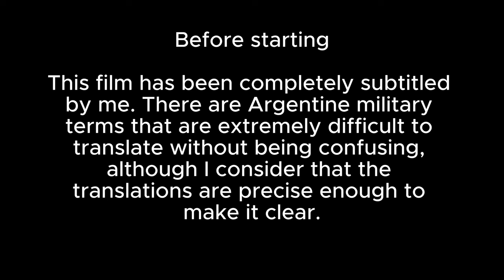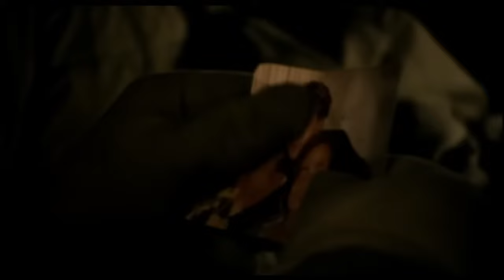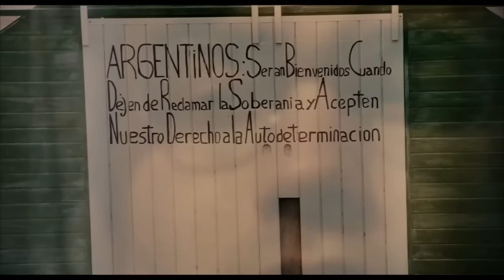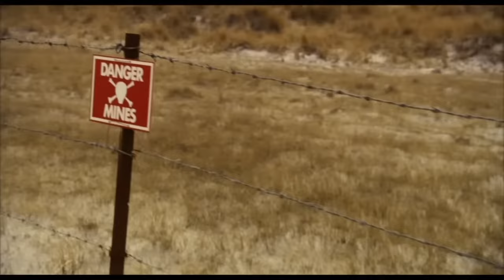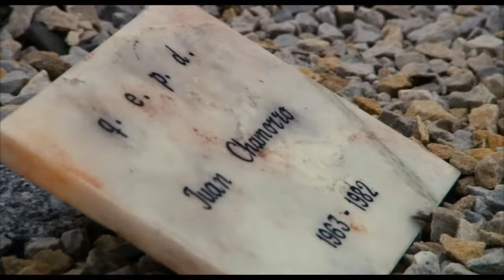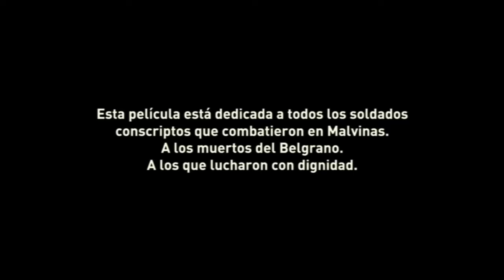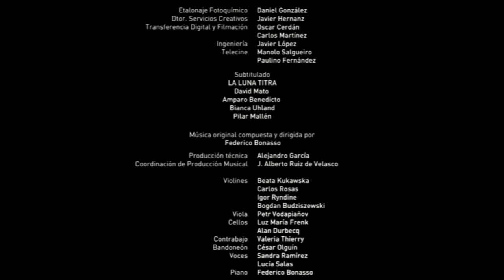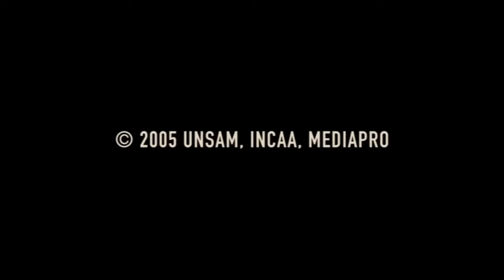Blessed by Fire (2005) ~ Falklands War Movie [ENG SUBS]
Subtitles added by Felipe Daffunchio

The brutality of the Argentine Officer Corps - Blessed by Fire (Spanish: Iluminados por el fuego) is a 2005 Argentine war drama film co-written and directed by Tristán Bauer. The film features Gastón Pauls, Pablo Ribba and Juan Leyrado. The story centres on the Falklands War and it is based on the book of the same title written by Edgardo Esteban, a veteran of the conflict.

The story centres on two young men who are sent to fight the 1982 war in the Malvinas and who return home bearing the brutal scars of war. Twenty years after the war's end, journalist Esteban Leguizamón is informed that Alberto Vargas, one of the men he served with, has attempted suicide after suffering from years of depression brought on by his experiences in the war. Esteban visits the comatose Vargas at the hospital, and in a series of extended flashbacks, revisits the scene of Argentina's "unwinnable war."

The film depicts Esteban and fellow soldiers Vargas and Juan, who are living in foxholes on the remote, windswept Falklands, battling hunger, boredom, abuse, and the deprivations of war as they await the arrival of British forces. A series of harrowing battle scenes with British forces ensues, and the Argentines realise the futility and violence of their mission. They are cannon fodder, pawns in a futile political game.

Produced by Ana de Skalon and Carlos Ruta
Cinematography Javier Juliá
Edited by Alejandro Brodersohn
Production companies:
Canal+ España
Gobierno de la Provincia de San Luis
Gobierno de la Provincia de Santa Cruz
Instituto Nacional de Cine y Artes Audiovisuales (INCAA)
(support)
San Luis Cine